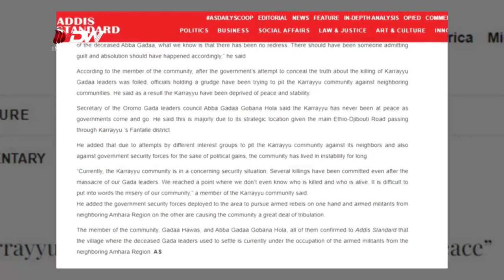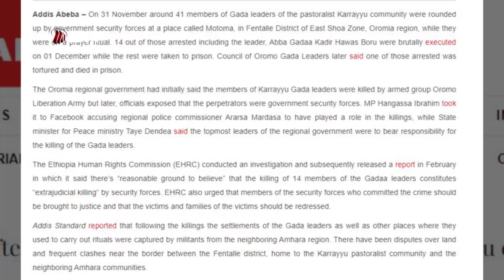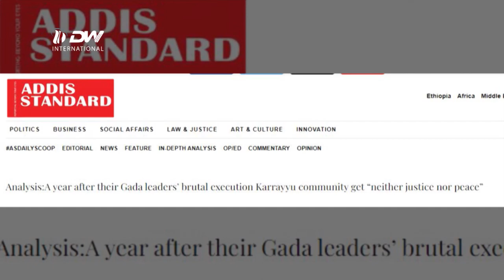DW TV NEWS Ajjeechaa Abootii Gadaa Karrayyuu